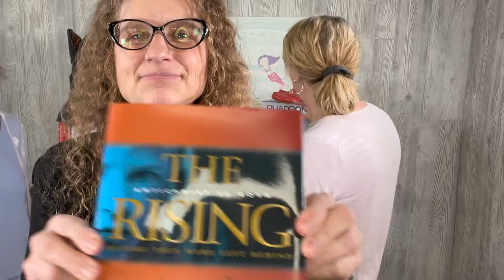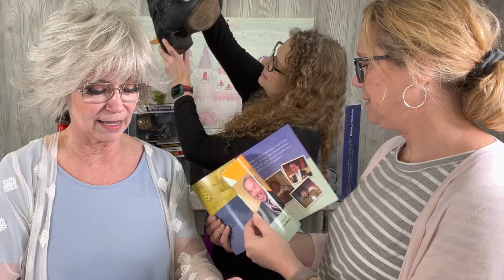FaceBook Auction Preview ending 4-22-22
Marie and Christie preview The Mustard Seed auction items for the week ending April 15th at 10:00AM. Get a peek a the new auction items, then pop into the Floyd's Knobs store to judge for yourself the brand name authenticity!  This auction facilitates healing for survivors of childhood sexual abuse in the Southern Indiana/Louisville Kentucky area. Join us every week to get in on some great deals though the auction!